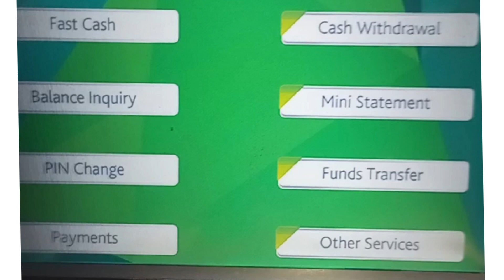How to Use HBL ATM | How to Withdraw money from HBL ATM | HBL ATM se paise Nikale ka treeqa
How to Use HBL ATM | How to Withdraw Cash from HBL ATM
HBL ki ATM Kaise Istamal Krain.
HBL ki ATM se Cash kaise Nikalain.